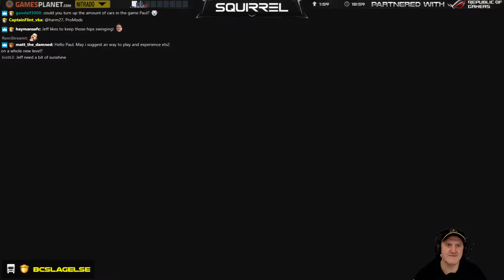Sunday Night Trucking | 22nd October 2017 | 3/6 | SquirrelPlus